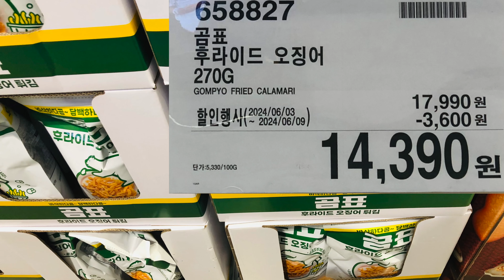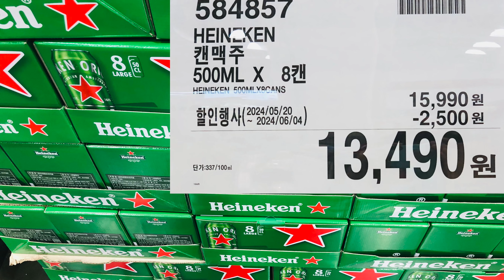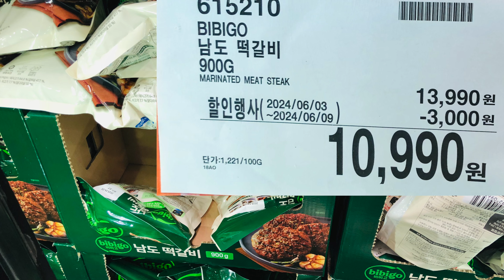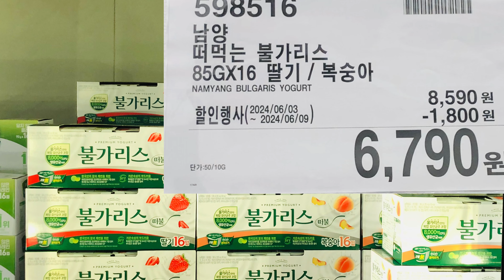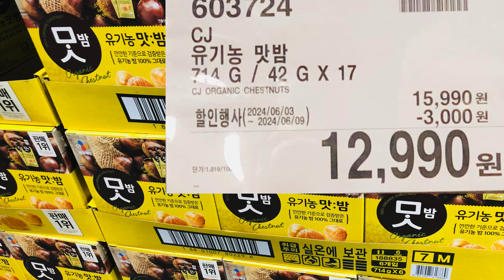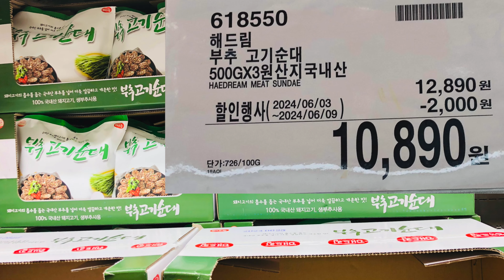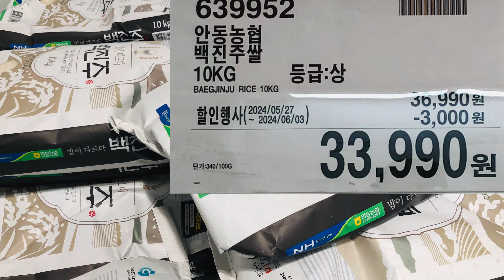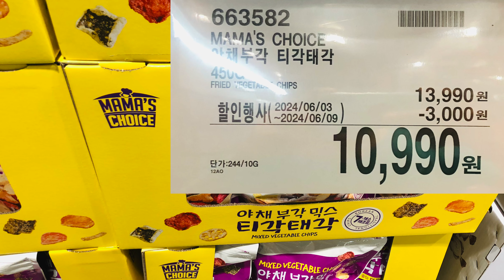[식품할인] 코스트코 할인식품 2024년 6월 3일 첫째주(costco sale item)